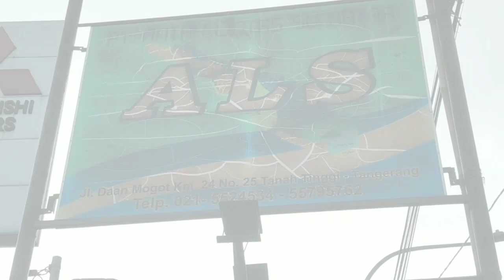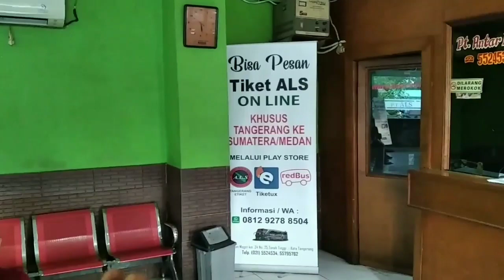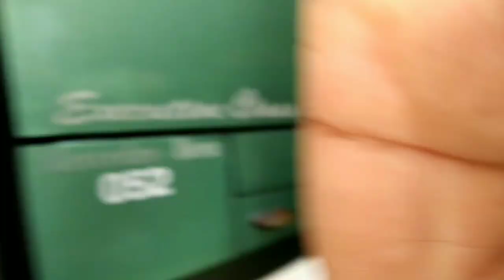Bus ALS 181 101 283 Berangkat Ke Medan Dengan Mantap..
Assalamu'alaikum
Minggu 12 Desember 2021
Ayo Naik Bus Ke Medan
Agenda Perjalanan Bus PT ALS
181 AC Ekonomi Relasi Tangerang ke Medan Via Toba Jam:15.00Wib
Bus ALS 101 Patas AC Toilet Executive Class Relasi:Tangerang ke Medan Via Toba Jam:17.00Wib
Bus ALS 283 AC Ekonomi Relasi:Cikampek-Klender-Tangerang Ke Medan Via Lintas Timur Jam:18.00Wib